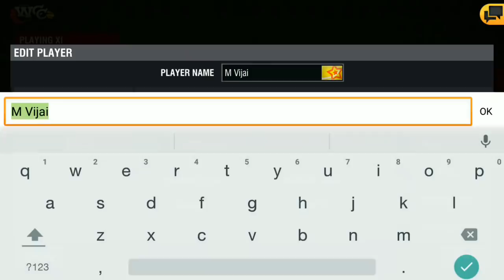WCC 2 2018 NEW IPL AUCTION UPDATE IS HERE !! FINALLY IPL AUCTION IN WCC 2 !! JALDI DEKHO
VIDEO CREDITS
NEXTWAVE MULTIMEDIA

-+-+-+-+-+-+-+-+-+-+-BONUS-+-+-+-+-+-+-+-+-+-+-+-+

WARNING !!!

🇮🇳🇮🇳🇮🇳🇮🇳🇮🇳🇮🇳🇮🇳🇮🇳🇮🇳🇮🇳🇮🇳🇮🇳🇮🇳🇮🇳🇮🇳🇮🇳🇮🇳🇮🇳🇮🇳🇮🇳🇮🇳🇮🇳🇮🇳🇮🇳🇮🇳🇮🇳 JAI HIND 🇮🇳🇮